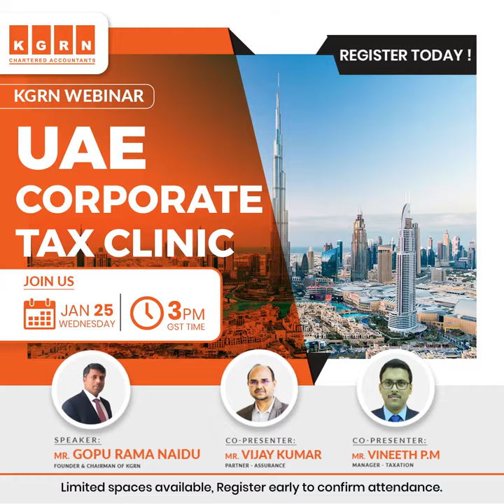KGRN - UAE Corporate Tax Clinic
◾️Wednesday 🗓 3.00pm GST time⏱ ,
◾️Limited spaces are available, register early to confirm your attendance. Hurry up ‼️👍

Free☑️ Registration- Kindly please find below mention link for registration.